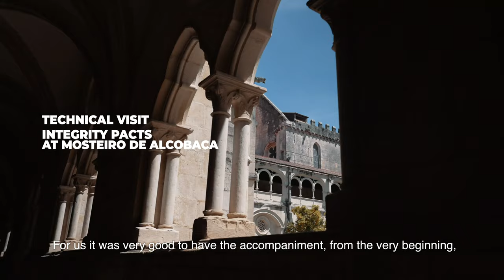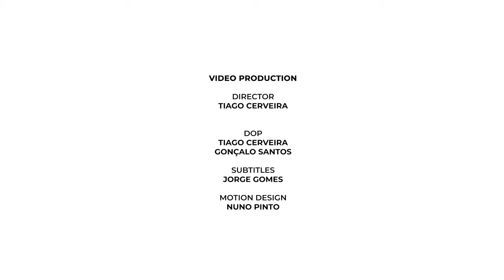Technical Visit: Integrity Pacts at the Alcobaça Monastery